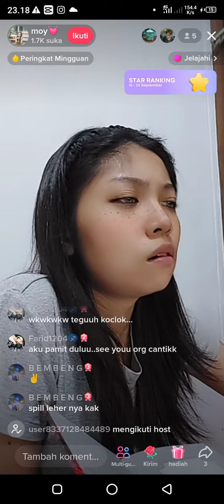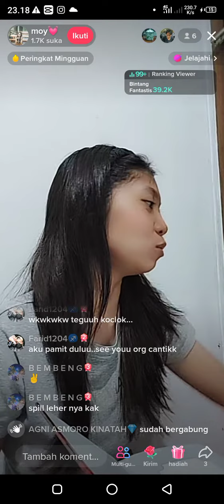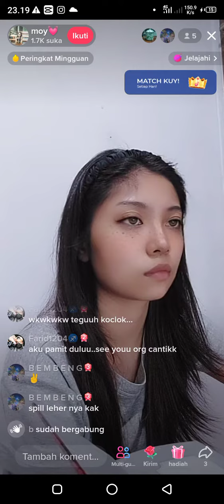moy live di